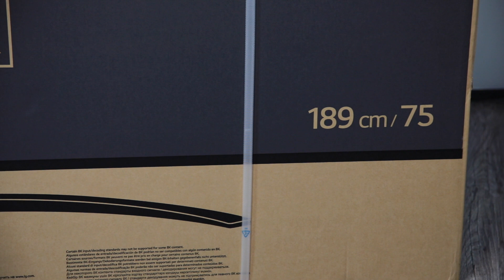LG 75SM9900 8K TV Unboxing Thomas Electronic Online Shop 75" NanoCell Direct-LED TV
Der neue 2019er LG 75SM9900PLA 8K TV ist mit seinen 75" (189 cm diagonal) und einer stattlichen Breite von 166 cm das perfekt geeignete Gerät für alle Filmenthusiasten und Gamer. Mehr Informationen

Ausgestattet mit dem neuen Alpha 9 Gen. 2 8K Prozessor und HDMI 2.1-Standard ist dieser neue NanoCell-Direct-LED-TV von LG absolut zukunftssicher. Dank seiner 8K Auflösung kann der 75SM9900 satte 33 Millionen Pixel darstellen. Durch die hauseigene künstliche Intelligenz „AI Picture" werden mit Hilfe von Deep-Learning Algorithmen auch sämtliche "nicht 8K Inhalte" zu einem atemberaubenden Bild skaliert.
Auch im Bereich Sound setzt LG bei dem SM9900PLA auf KI. Durch "AI Sound" wird auch der Ton optimal aufgearbeitet. Durch die Vielzahl an Bildformaten wie z.B. Dolby Vision und Advanced HDR werden die Visionen der Filmemacher verwirklicht. Nahezu perfekte Schwarzwerte werden dank der Direct-LED Beleuchtung in Verbindung mit der NanoCell Technologie und dem IPS Panel erzeugt.